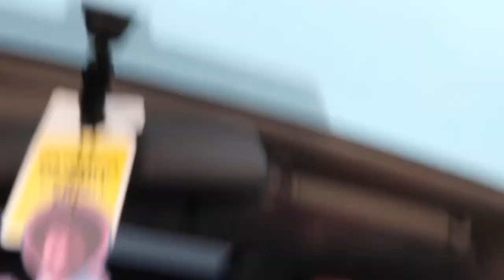HOW I BALANCE WORK, YOUTUBE, AND SCHOOL | a stressful day in my life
balancing having a lot of things going on can be very difficult. throughout having this channel, i have learned how to balance everything. this video is a day in my life, showing you what having multiple things going on is like.